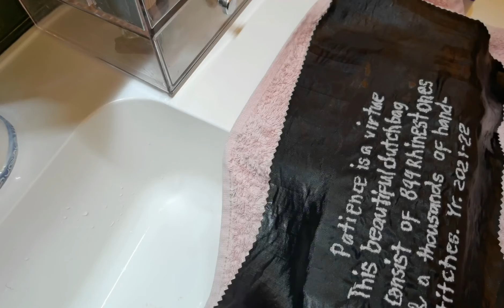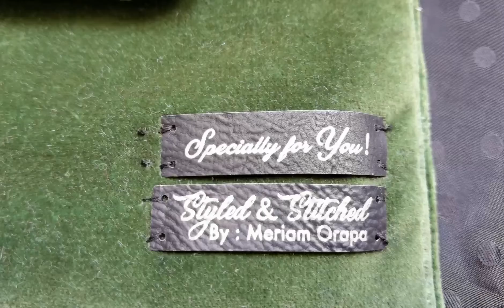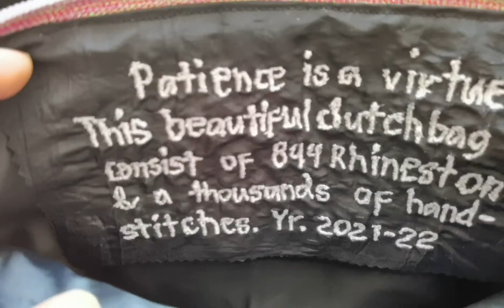A year of making / 844 Rhinestones Clutch bag